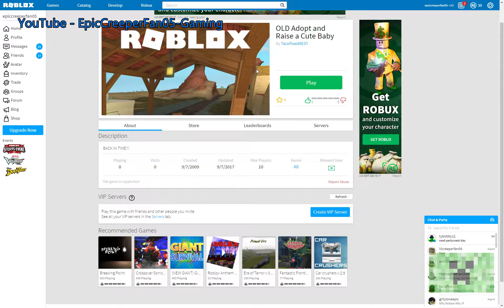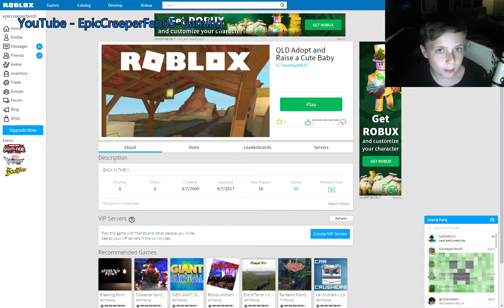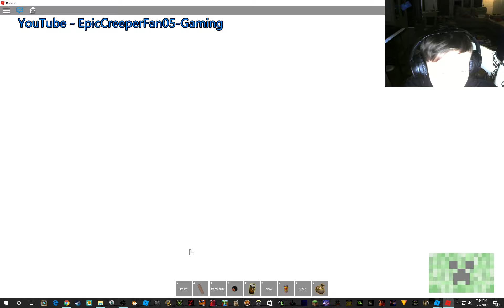What Adopt And Raise a Cute Baby Was in 2009 ROBLOX DESC